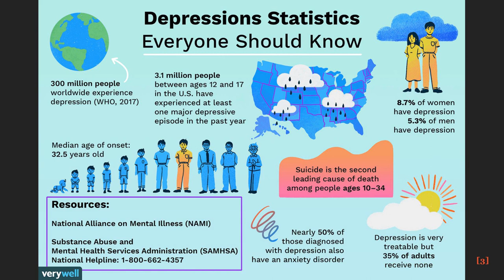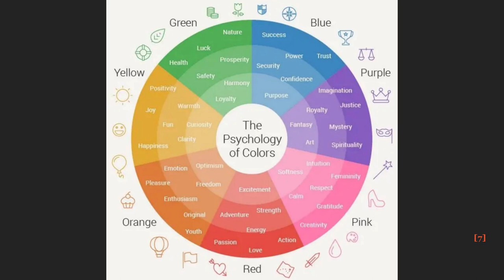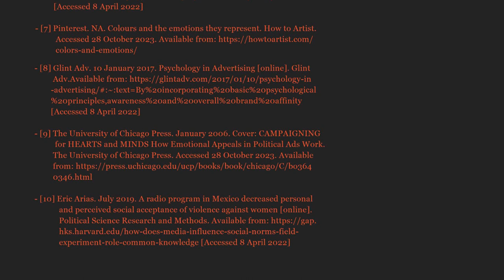Why Psychology Matters in Politics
Sources:
[1] Shutterstock. 2018. The mind and its connectivity to external stimuli. Technology Networks. Accessed 28 October 2023.
[2] Kendra Cherry, MSEd. Updated 8 November 2022. What is Psychology? The study of the mind and behaviour, with many branches and career opportunities [online]. Very Well Mind. [Accessed 8 April 2022]
[3] Alison Czinkota. 19 April 2022. Depression Statistics Everyone Should Know. Very Well Mind. Accessed 28 October 2023.
[4] Veronica Tucci and Nidal Moukaddam. Jan-Mar 2017. We are the hollow men: The worldwide epidemic of mental illness, psychiatric and behavioural emergencies, and its impact on patients and providers [online]. PubMed Central. [Accessed 8 April 2022]
[5] Mind. June 2020. Mental health facts and statistics [online]. Mind. [Accessed 8 April 2022]
[6] CDC. Last Reviewed: 25 April 2023. About Mental Health [online]. CDC. [Accessed 8 April 2022]
[7] Pinterest. NA. Colours and the emotions they represent. How to Artist. Accessed 28 October 2023.
[8] Glint Adv. 10 January 2017. Psychology in Advertising [online]. Glint Adv. [Accessed 8 April 2022]
[9] The University of Chicago Press. January 2006. Cover: CAMPAIGNING for HEARTS and MINDS How Emotional Appeals in Political Ads Work. The University of Chicago Press. Accessed 28 October 2023.
[10] Eric Arias. July 2019. A radio program in Mexico decreased personal and perceived social acceptance of violence against women [online]. Political Science Research and Methods. [Accessed 8 April 2022]